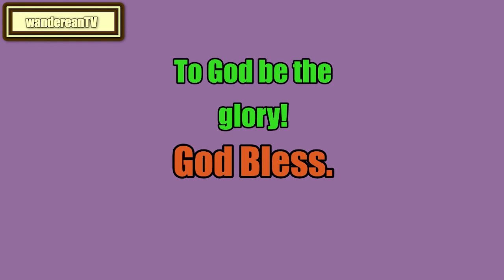The Art of Public Speaking - Chapter 13 || DALE CARNEGIE & J. BERG ESENWEIN